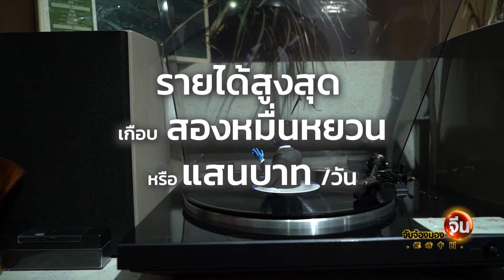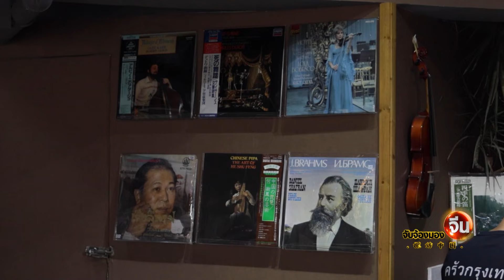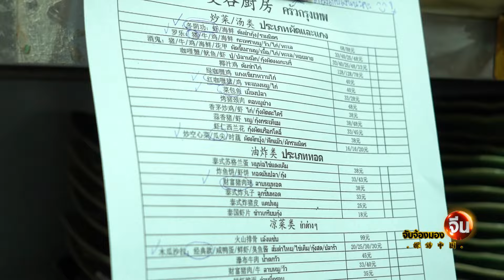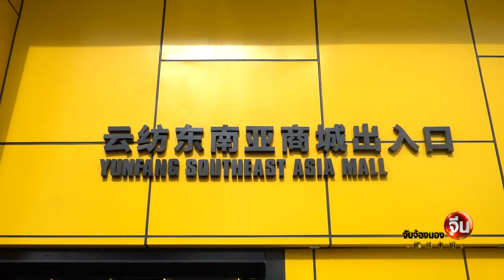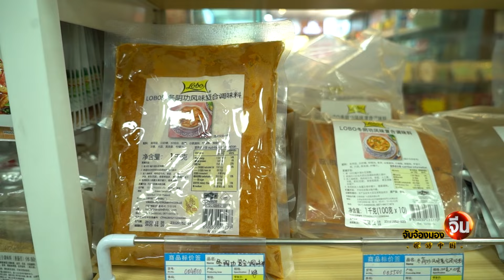EP.115 (2/2) ส่องธุรกิจ "ร้านอาหารไทย" ในคุนหมิง | จับจ้องมองจีน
มีร้านอาหารไทยในจีนอยู่มากมายจนมีเจ้าของร้านอาหารไทยในจีนบอกว่าการแข่งขันในธุรกิจนี้หนักหนาสาหัสกว่าในเมืองไทยเป็นสิบเท่าเพราะต้องหาจุดขายให้เป็นดึงดูดใจมาแล้วก็อยากมาอีก วันนี้คุณมณีนารถ อ่อนพรรณนา พาไปดูกลยุทธ์ของเจ้าของ “ร้านอาหารครัวกรุงเทพฯ” คุณสุภัทรา คำภาบุตร ที่คุนหมิงครับ
ร่วมผลิตรายการโดย เนชั่นทีวี x CMG